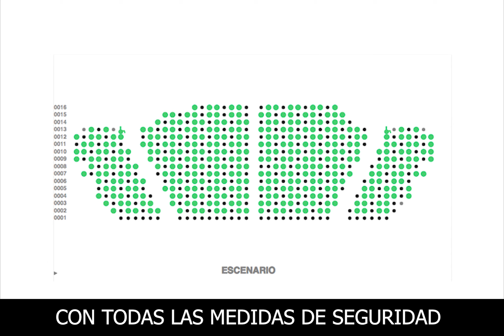¡Volvemos al escenario!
Después de 7 meses sin conciertos en un gran escenario, la Orquesta Metropolitana de Madrid y su Directora Titular, Silvia Sanz Torre, vuelven a pisar el escenario del Auditorio Nacional de Música de Madrid el próximo sábado 10 de octubre con el concierto Embrujo Español. Con todas las medidas de seguridad, y con las mismas ganas de siempre.